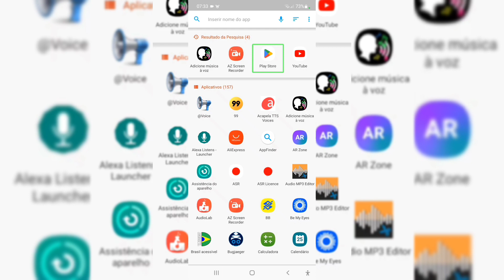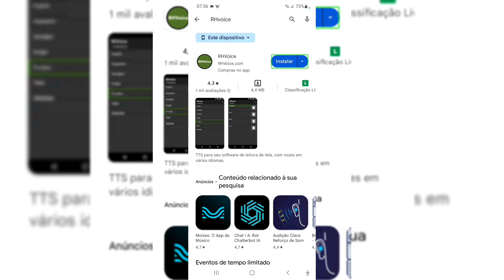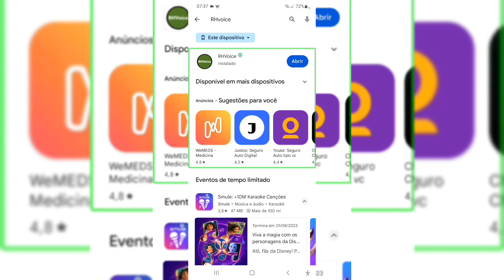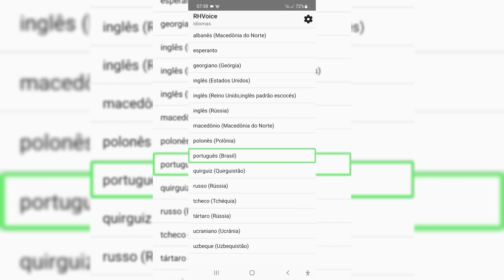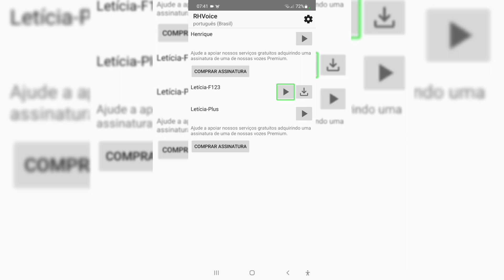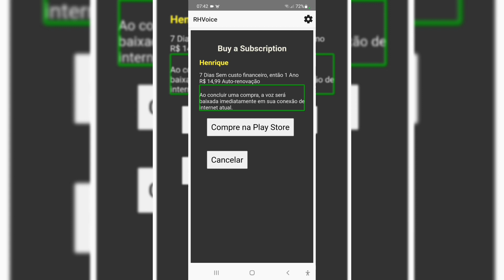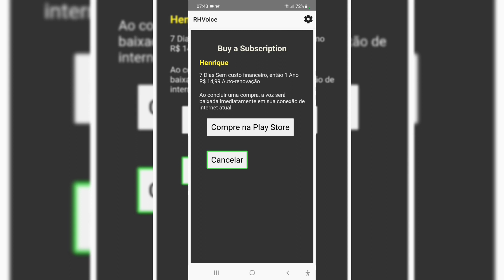atenção, Nova voz Henrique, para o seu Android, atualização do mecanismo RHVoice, confira aqui.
chegou a nova voz Henrique, para o seu Android, atualização do mecanismo de voz RHVoice... confira aqui como comprá-la...